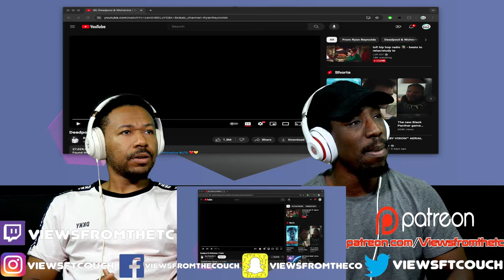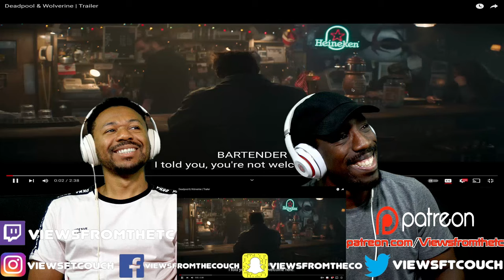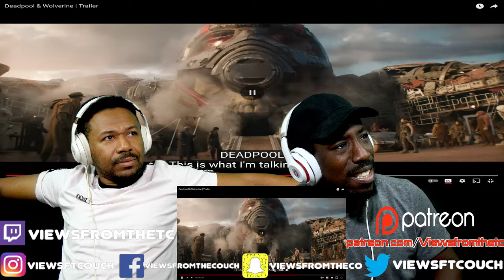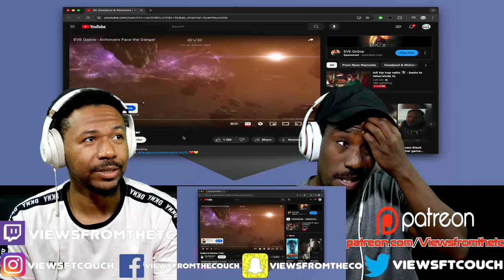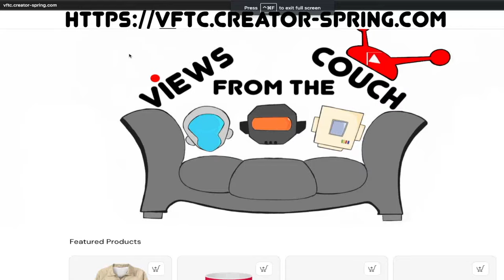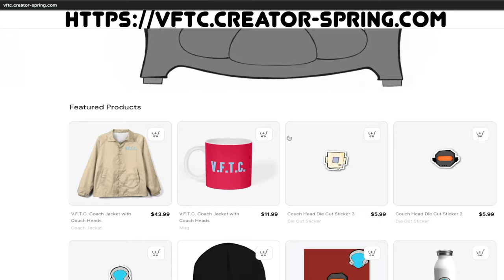Deadpool & Wolverine | Trailer VFTC Reaction!